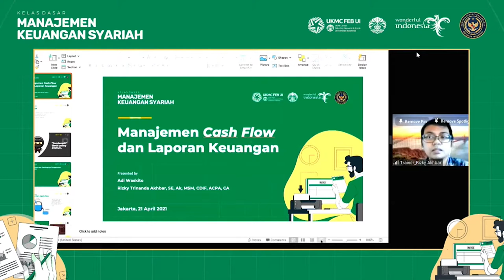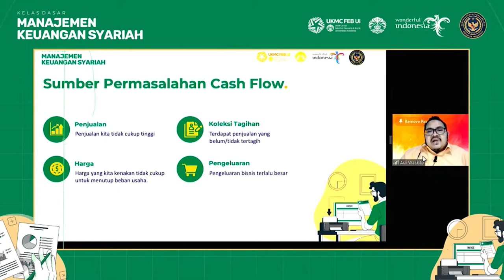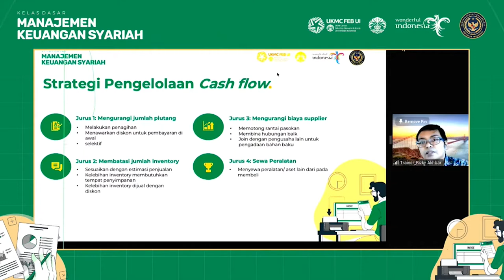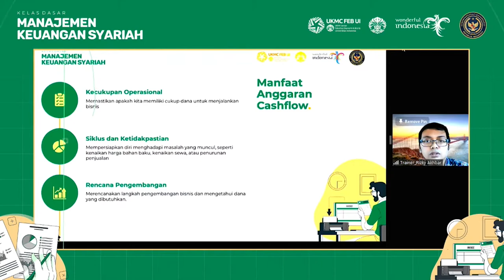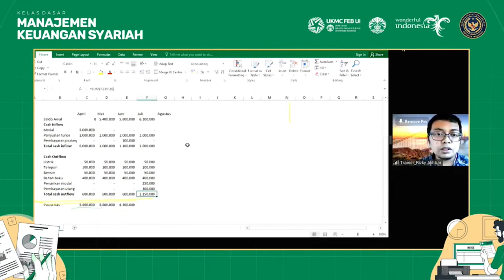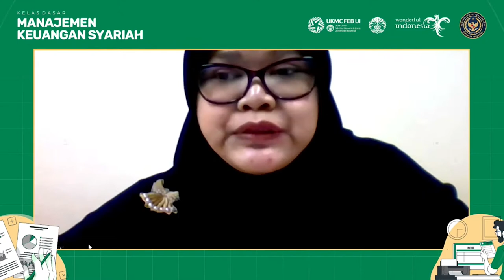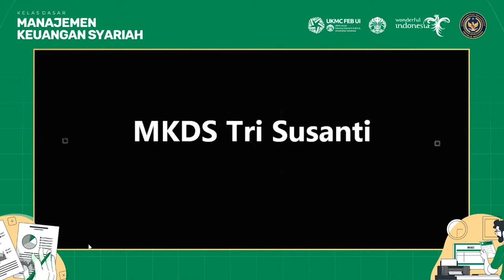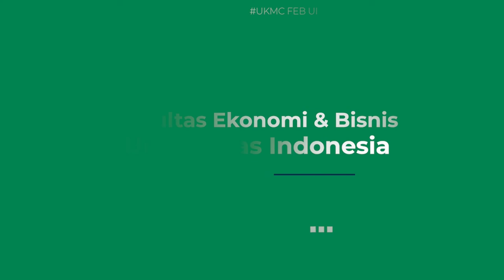Kelas Manajemen Keuangan Dasar Syariah